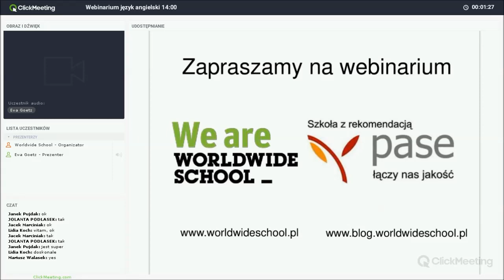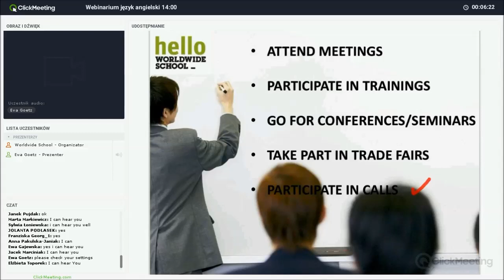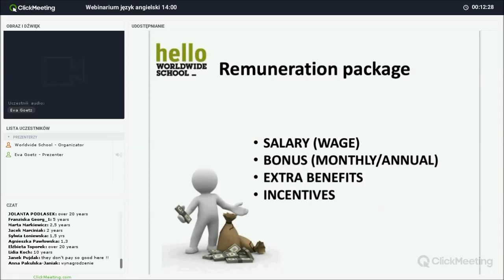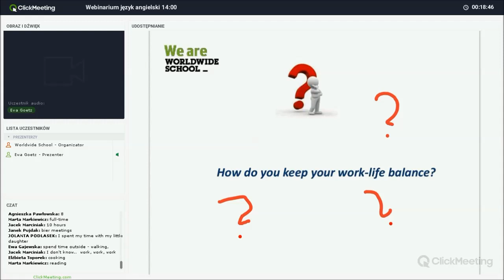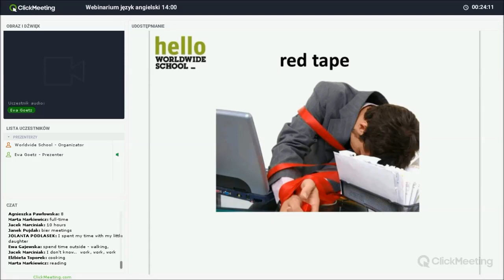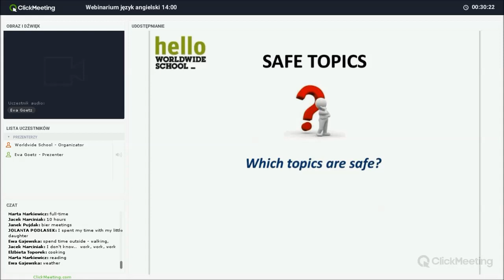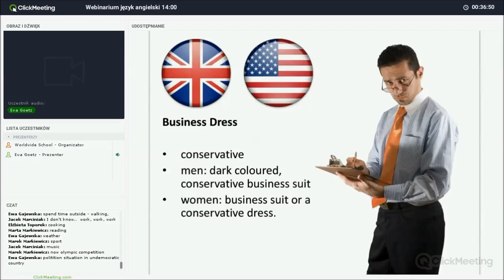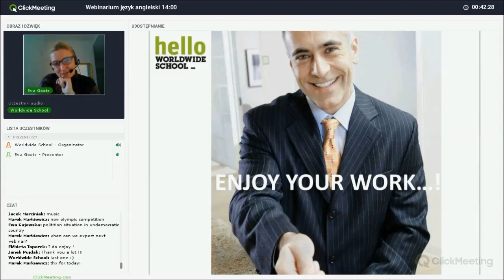(EN) Webinar English at work – czyli o efektywnej komunikacji biznesowej w środowisku pracy